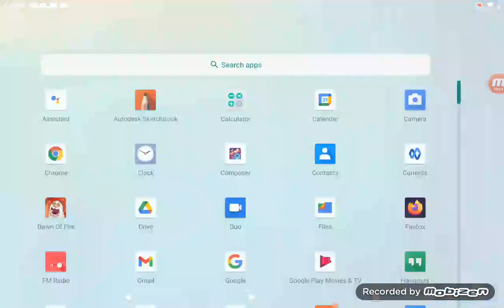cahoot anoucement (magical maze)